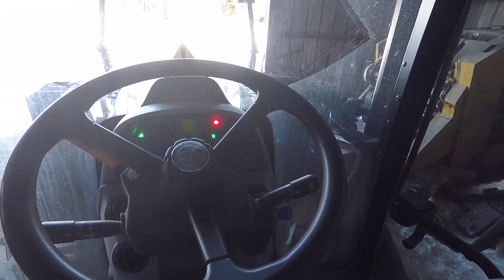We Already Have Lots Of Snow And They Are Predicting More Snow For March!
This video is about we already have lots of snow and they are predicting more snow for March.

I hope I can teach you a little bit of something about organic farming also in process maybe have al little fun along the way. Don’t be afraid to think outside the box!